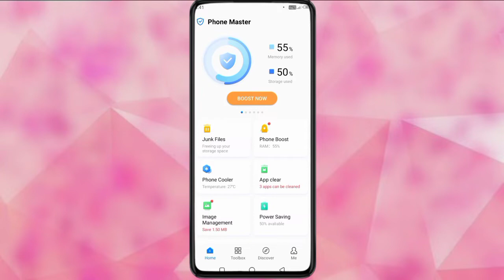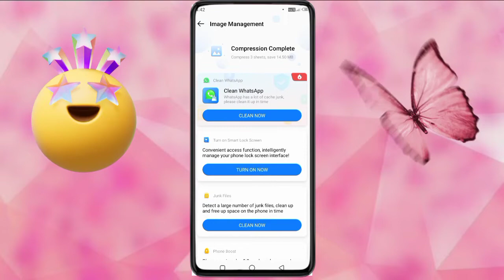infinix & Tecno Ai image management update in November 2022 |Technical Akash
Hello Guys,
friends ,is video me hum baat karenge infinix & Tecno Ai image management update in November 2022 ke feature & download link ke baare me.
infinix & Tecno Ai image management update in November 2022 comes with great feature such as Ai image management 2.0 & new ui experience.

"Ai image management" update November 2022 download link...